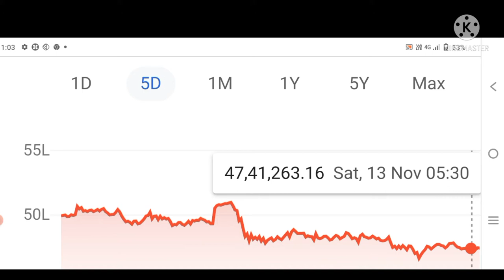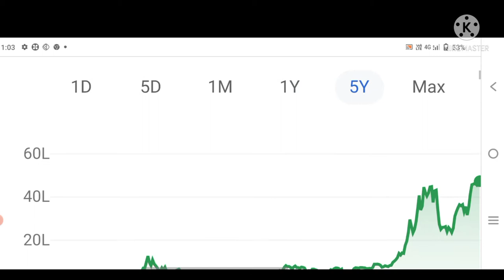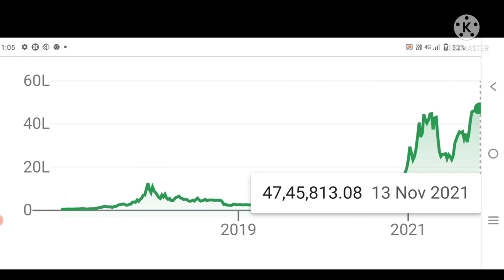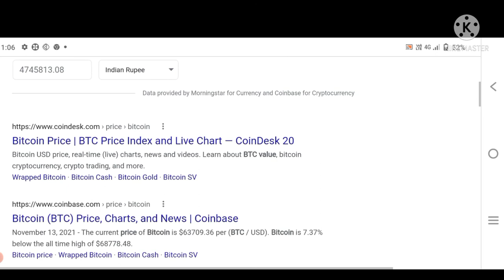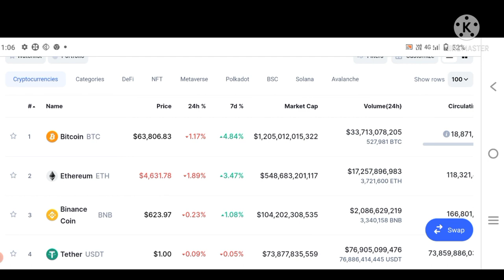Bitcoin Prediction Rate Today | Bitcoin Cash Price Prediction | Bitcoin Price Prediction 2025